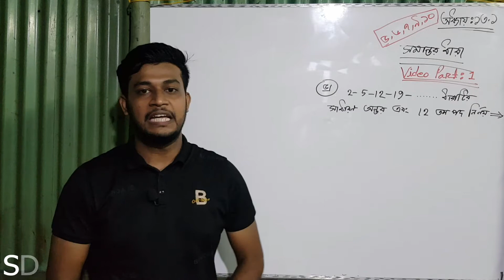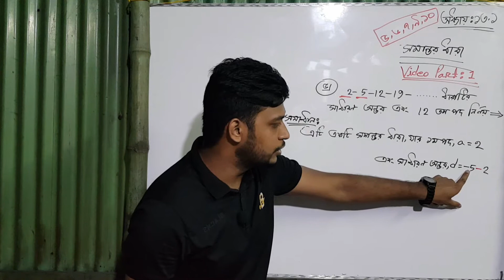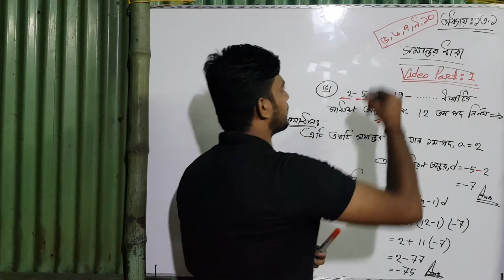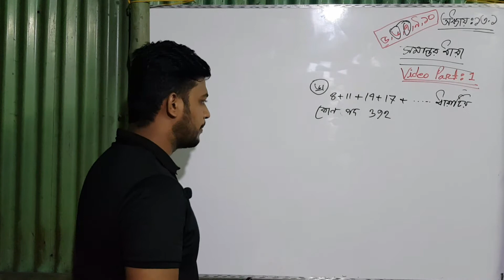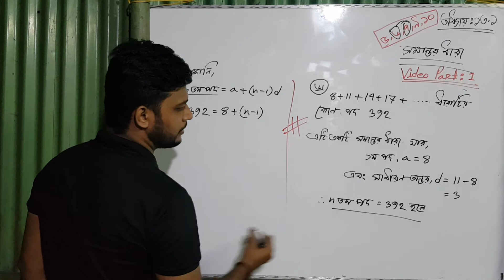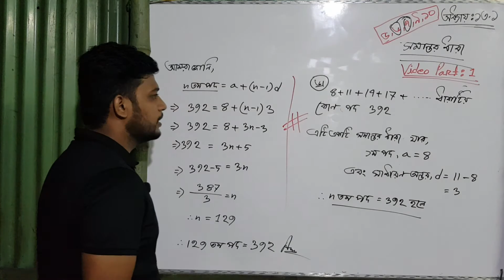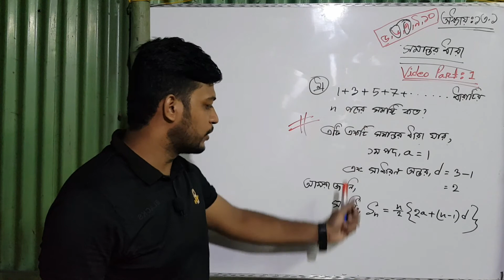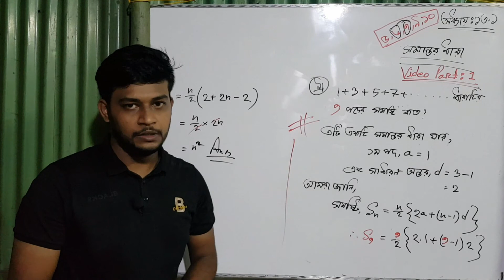শ্রেণি:নবম-দশম সাধারণ গণিত অনুশীলনী:১৩.১এর অংক lClass 9&10 Mathematics of Chapter 13.1(video part=3)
Welcome to SD EASY MATH CLASS
I'm SANDIP DAS, i'm from BANGLADESH. I enjoy sharing knowledge, tips and tricks on Math. I look forward to learning a lot from you.
- How to make easy CQ and MCQ for math